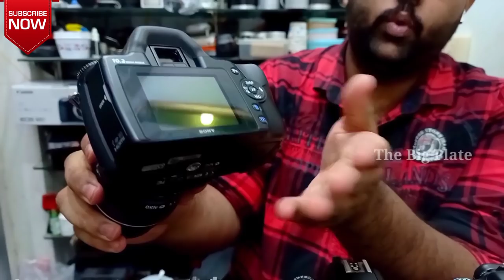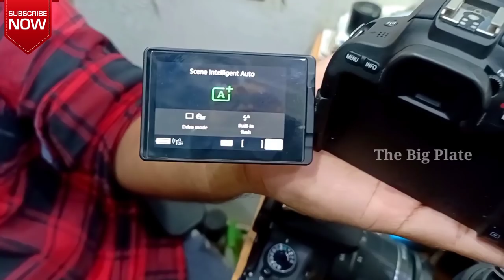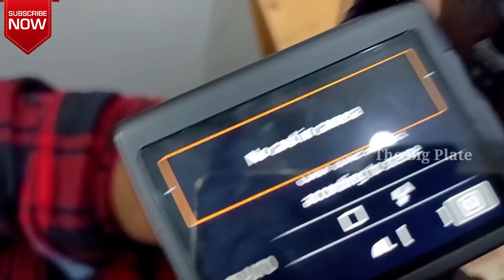DSLRCamera Market || Imported Camera's || Door Delivery Available @ Cheap Rate || RmCamera Shop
Hi ,Hello Viewers In this video ,They are selling imported cameras in cheap rate which is starting from 5k to 5laksh  and you ll get lots of information about cameras .. This shop listed in trending list cause they sold a slr camera for 1000 rupees this ll make you feel fake but you have to belive, thats the true...now in this video we can see starting price from 5k this is going to be really use for our subscribers( Warm Welcome To The New Members / The Big Plate ) ...!!  and i list out what are the cameras are shown in this video  (ones you can go through by your own search)  keep scroll down for more information mates

ADDRESS :
R.M. Camera & Service
No. 8/3, Balamuthu Street,Ellis Road, Devi Theatre Backside, Mount Road, Bangaru Naicker St, Padupakkam, Triplicane, Chennai, TamilNadu
telegram ( join in this group / or else go to telegrame and search Rm cameras and then join his group )

1) CANON | 300D
Main Features
6MP - APS-C CMOS Sensor
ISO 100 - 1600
1.8" Fixed Type Screen
Optical (pentamirror) viewfinder
3 fps continuous shooting
No Video Mode
645g. 142 x 99 x 72 mm
Also known as EOS Digital Rebel / EOS Kiss Digital

2) NIKON D40
6MP - APS-C CCD Sensor
ISO 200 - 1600 ( expands to 3200)
Nikon F Mount
2.5" Fixed Type Screen
Optical (pentamirror) viewfinder
3 fps continuous shooting
No Video Mode
522g. 124 x 94 x 64 mm

3) CANON 1000 D
10MP - APS-C CMOS Sensor
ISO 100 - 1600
Canon EF/EF-S Mount
2.5" Fixed Type Screen
Optical (pentamirror) viewfinder
3 fps continuous shooting
No Video Mode
502g. 126 x 98 x 65 mm
Also known as EOS Rebel XS / Kiss F Digital

4) SONY ALFA 230
10MP - APS-C CCD Sensor
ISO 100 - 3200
Sony/Minolta Alpha Mount
Sensor-shift Image Stabilization
2.7" Fixed Type Screen
Optical (pentamirror) viewfinder
3 fps continuous shooting
No Video Mode
490g. 128 x 97 x 68 mm

5) CANON 1200
18MP - APS-C CMOS Sensor
ISO 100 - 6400 ( expands to 12800)
Canon EF/EF-S Mount
3" Fixed Type Screen
Optical (pentamirror) viewfinder
3 fps continuous shooting
Full HD - 1920 x 1080 video resolution
480g. 130 x 100 x 78 mm

6) CANON 1300
SpecificationS
Megapixels 18.0
Total Pixels 18.7
Sensor Size 22.3 x 14.9mm
Pixel Dimensions 5184 x 3456

7) CANON EOS 200 D
18MP - APS-C CMOS Sensor
Canon EF/EF-S Mount
3" Fixed Type Screen
Optical (pentamirror) viewfinder
3 fps continuous shooting
480g. 130 x 100 x 78 mm
Also known as EOS Rebel T5 / EOS Kiss X70

8) CANON EOS 750 D
24MP - APS-C CMOS Sensor
ISO 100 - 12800 ( expands to 25600)
Canon EF/EF-S Mount
3" Fully Articulated Screen
Optical (pentamirror) viewfinder
5.0 fps continuous shooting
Built-in Wireless
555g. 132 x 101 x 78 mm
Also known as EOS 750D / Kiss X8i

9) NIKON 3300
24MP - APS-C CMOS Sensor
No Anti-aliasing (AA) filter
Nikon F Mount
3" Fixed Type Screen
Optical (pentamirror) viewfinder
5 fps continuous shooting
430g. 124 x 98 x 76 mm

10 ) NIKON 5200
24MP - APS-C CMOS Sensor
ISO 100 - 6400 ( expands to 25600)
Nikon F Mount
3" Fully Articulated Screen
Optical (pentamirror) viewfinder
5 fps continuous shooting
555g. 129 x 98 x 78 mm

 KOWA ANAMORPHIC ( NOT FOR SALE )
For decades, Kowa lenses have been used for applications in a wide range of industries such as the automotive, logistics, pharmaceutical and food industries. Here, they perform tasks such as defect detection, surface inspection or shape and dimensional inspection...!!